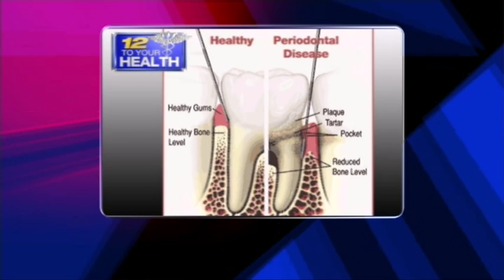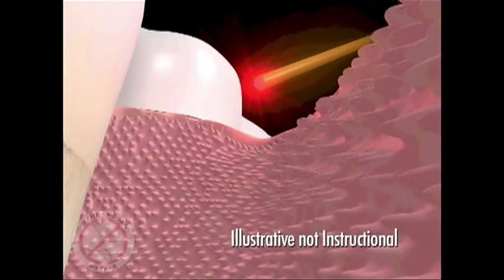Periodontist Dr. Eric Linden, D.M.D., M.S.D. TV Interview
Dr. Linden is interviewed by Dr. Derrick Desilva, discussing gum disease, its consequences, and its treatment through laser periodontal surgery (LANAP). Dr. Linden explains a diagram of healthy and unhealthy gums and explains the consequences of uncontrolled gum disease, including systemic illnesses, tooth loss, infection in the mouth, drifting of teeth. Systemic diseases include heart attack, heart disease, rheumatoid arthritis, kidney disease, pre-term birth, diabetes, stroke, and Alzheimer's, and more.

Dr. Linden explains that the bacteria that cause gum disease are very similar to those that accumulate in the coronary valves and arteries.

Dr. Linden advises against monitoring this oneself. Instead, he advises seeing ones dentist or periodontist, getting a comprehensive exam and thorough diagnosis, including a set of digital x-rays. Then an appropriate course of treatment can be prescribed. In 85% of patients, who might once have undergone conventional surgery, the laser protocol is appropriate.

Often, people are referred to their periodontist by their general dentist, but with greater public awareness of LANAP, more and more people are going directly to a periodontist.

In terms of prevention, Dr. Linden advises brushing, flossing, good oral hygiene, and regular visits to your dentist. But there may be situations beyond ones control, such as genetic predisposition, diabetes, systemic illnesses, stress, menopause, hormonal changes, etc.

Dr. Linden narrates an animated illustration of the LANAP procedure. First, a laser tip the thickness of three human hairs removes diseased tissue and bacteria from the inside of the gum tissue. Then, calculus and bacteria below the gum line attached to the tooth are removed with ultrasonic pizos. The last step with the laser is the "hemostatic" step, which forms a fibrin clot where the gum meets the tooth. This forms a seal over the tooth which allows the body's cells to form a seal and allow connective tissue to attach to the root surface.

Follow-up usually consists of an examination a week later and then every three months.